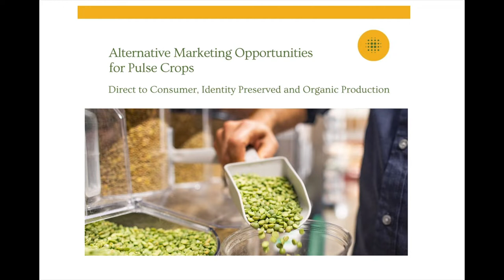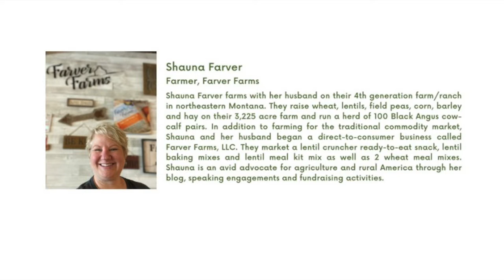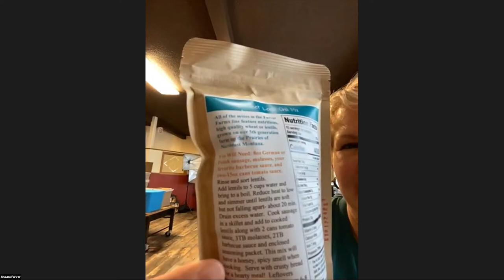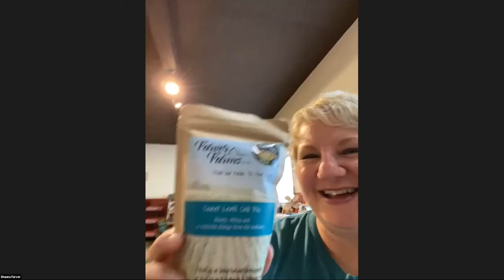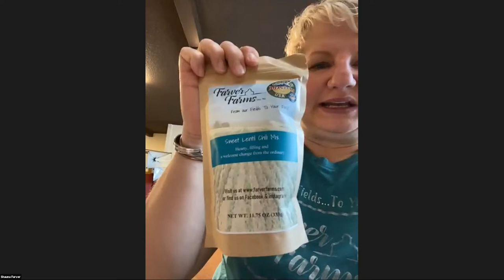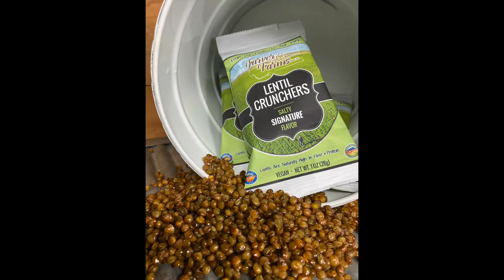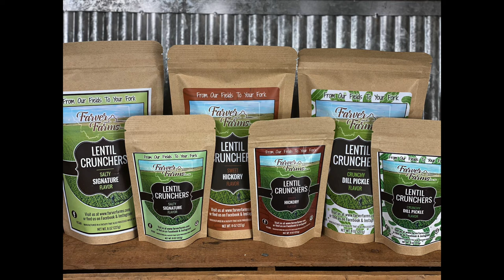Operating a Direct-to-Consumer Business on the Farm with Shauna Farver, Farver Farms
Presentation by Shauna Farver, Farver Farms of NE Montana for the session - "Alternative Marketing  Opportunities for Pulse Crops: Direct to Consumer, Identity Preserved and Organic Production" hosted at the Williston Research Extension Center.